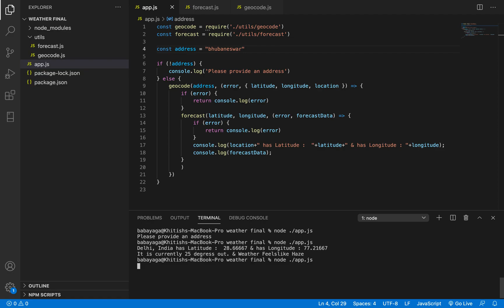NodeJS Location Based Weather Predictor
We will code in NodeJS the server side of how we can fetch weather predictions just by entering the name of the place we want to know the climate of .